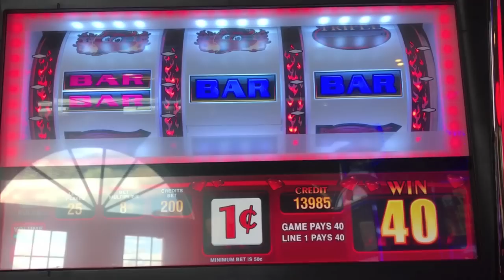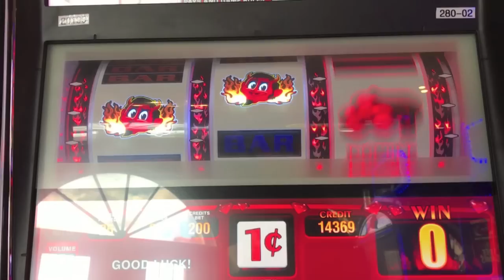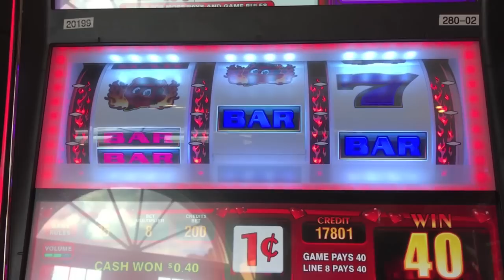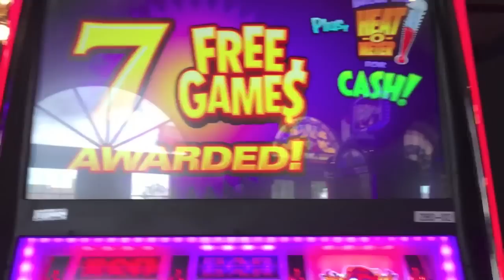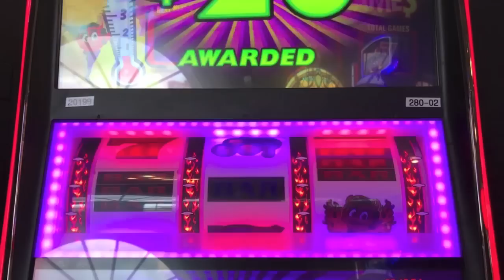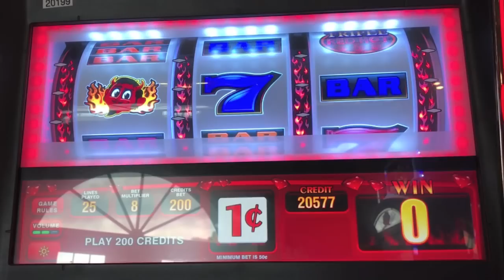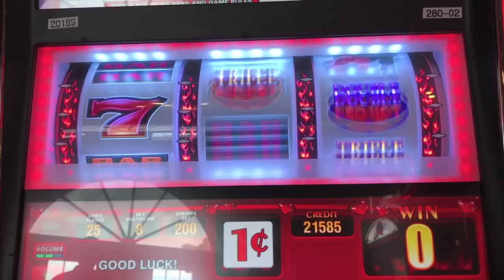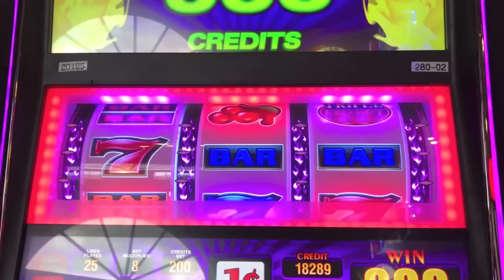SPIN FERNO-Red Hot Diamonds Slot Machine Bonuses